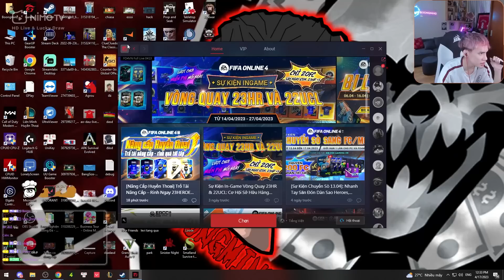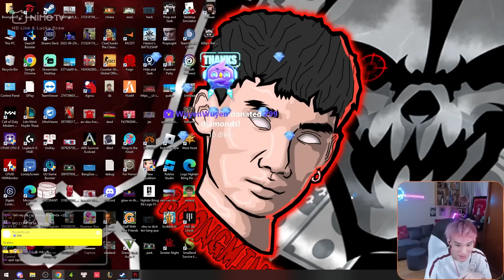[FO4] Trong một ngày chơi hẳn 5 vòng sự kiện BoongMinz mở thẻ vô cùng đỉnh